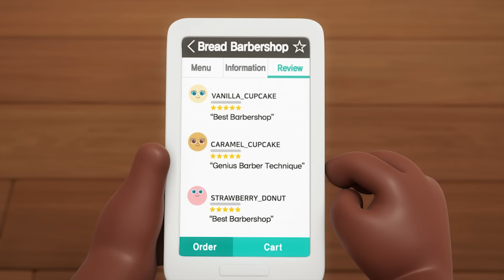BreadBarbershop | Apa? Kau berbohong?! | INDONESIA Dubbing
Apa? Kau berbohong?!